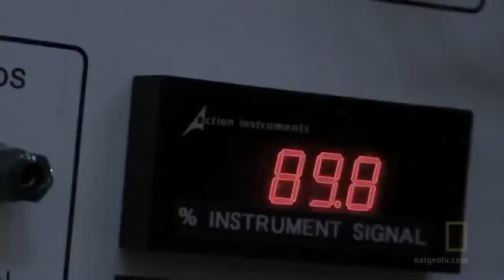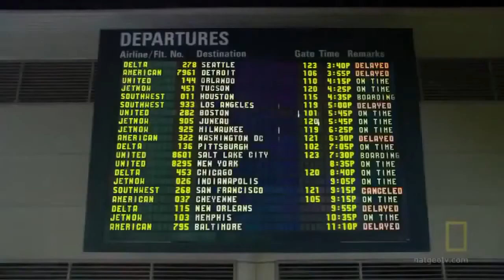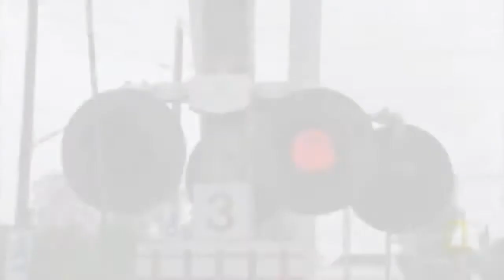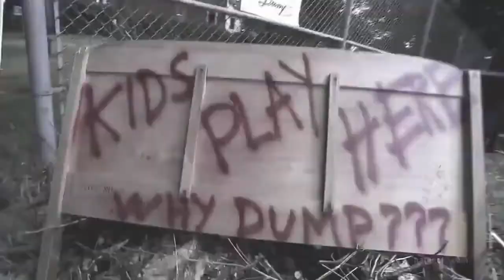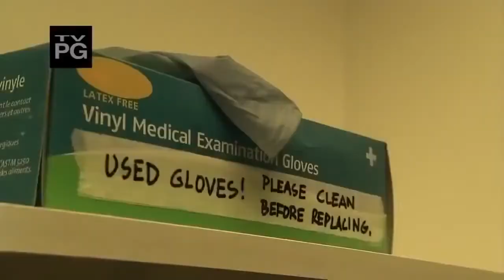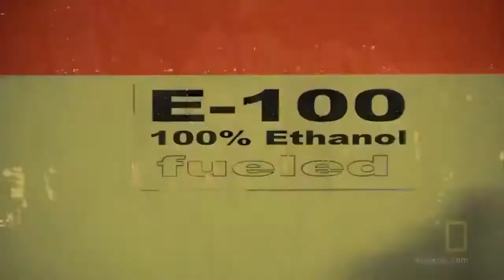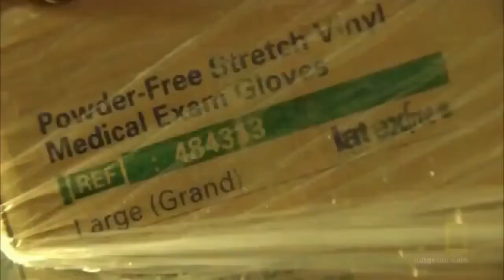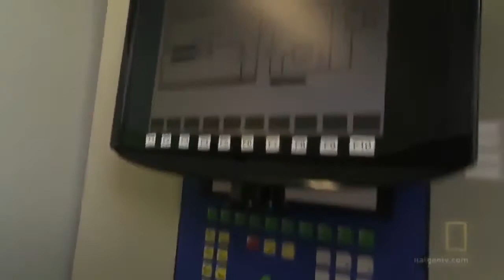World Without Oil National Geographic Full Documentary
curiosity
curiosity killed the cat
curiosity landing on mars
curiosity rover
curiosity landing
curiosity carly rae jepsen
curiosity killed the cat misfit
curiosity rover landing
curiosity discovery channel